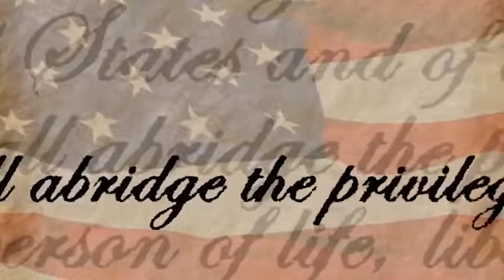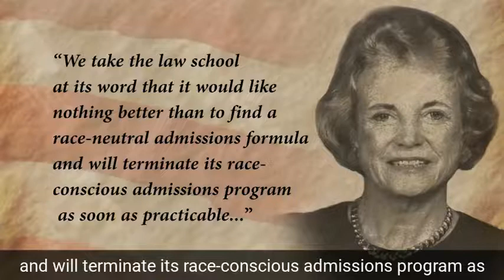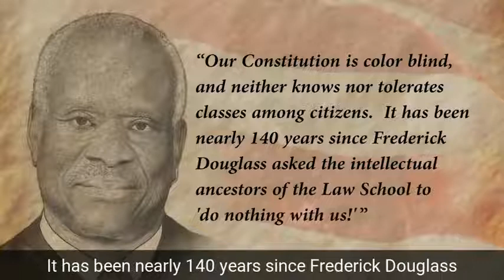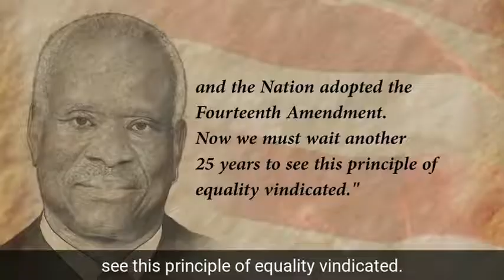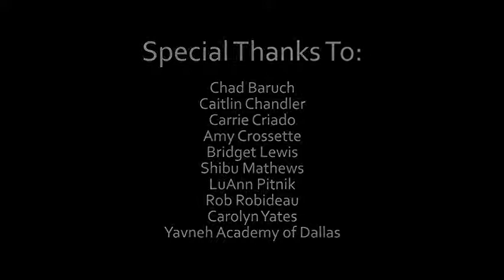Grutter v Bollinger - Oyez, Oyez, Oh Yay!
When is it acceptable to use race as a factor in the college admissions process?  Students can learn how the Supreme Court has interpreted the equal protection clause in the context of affirmative action programs.

Oyez, Oyez, Oh Yay! focuses on the landmark case decisions that appear in the Texas Essential Knowledge and Skills (TEKS). Students and teachers can search through the case summaries, videos, viewing guides, and review games for ideas on how to teach these cases.

Follow Law Related Education on social media!